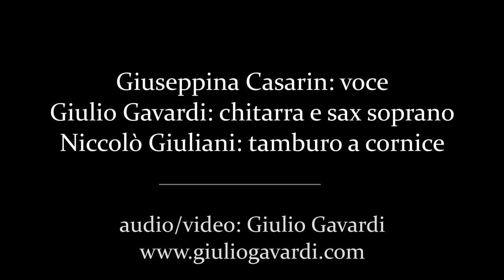Cecilia - ballata tradizionale veneziana - Giulio Gavardi ft. Giuseppina Casarin e Niccolò Giuliani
Cecilia, ballata di tradizione orale diffusa in tutta Italia con differenti finali della storia e diverse melodie. Qui nella sua versione veneziana con la voce di Giuseppina Casarin.

Il marito di Cecilia è condannato all’impiccagione e la donna implora il capitano di liberarlo.
Il capitano le chiede in cambio di passare con lui la notte, ma al mattino il marito sarà ugualmente giustiziato.

Giuseppina "Beppa" Casarin: voce
Giulio Gavardi: chitarra e sax soprano
Niccolò Giuliani: Tamburo a cornice

Grazie all'Ateneo degli Imperfetti di Marghera per l'ospitalità

Audio e video registrato da me durante settembre 2021